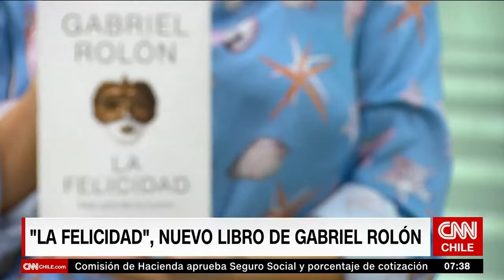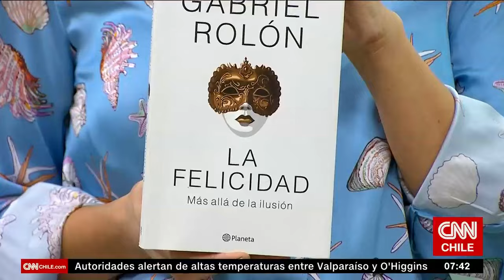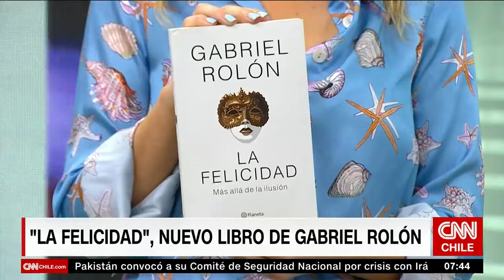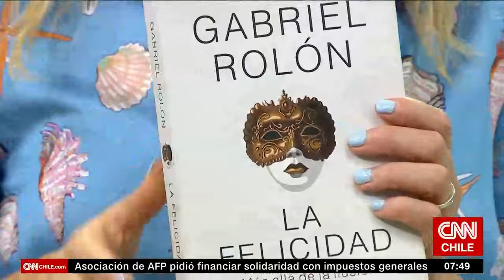Gabriel Rolón y su libro “La felicidad”: “Damos por sentado que todos queremos ser felices”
El escritor y psicoanalista Gabriel Rolón conversó con CNN Chile sobre su libro La felicidad. “La felicidad me parece un tema importantísimo para indagar porque damos por sentado que todos queremos ser felices en la vida y a veces nos confundimos creyendo que lo que te hace feliz a ti me hace feliz a mí y eso no es cierto”, dijo, y agregó que “la felicidad es un enigma, algo que todos perseguimos sabiéndolo o sin saberlo”.